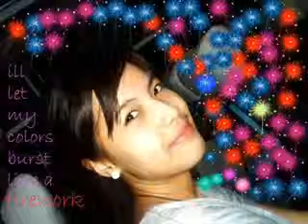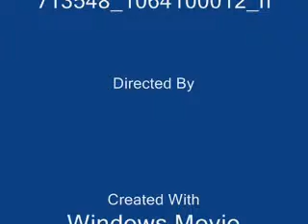i've been waiting for you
beautiful girl